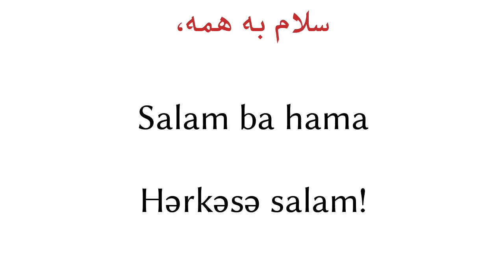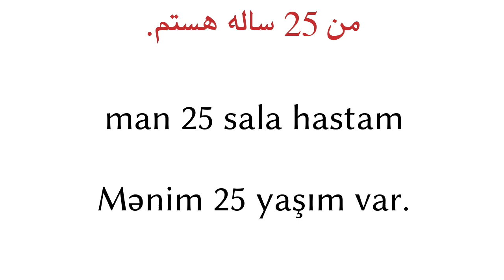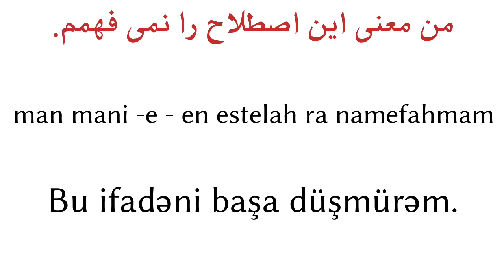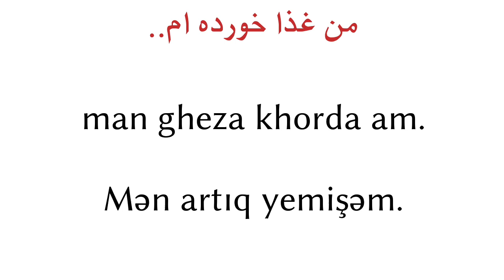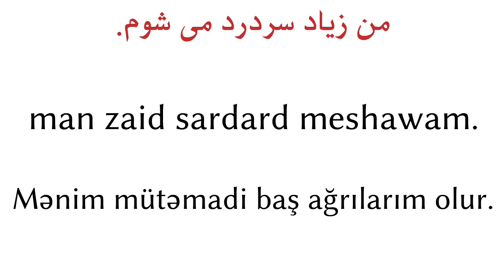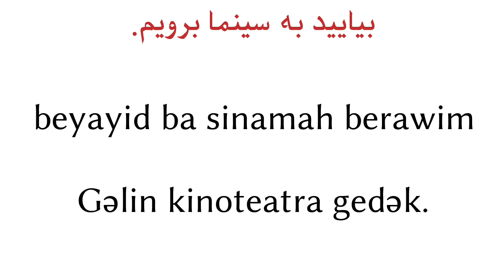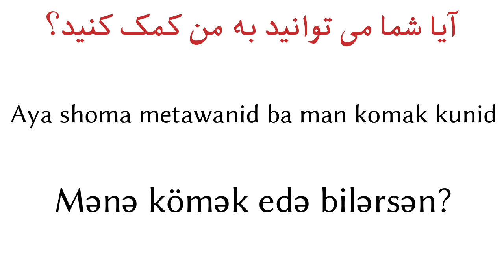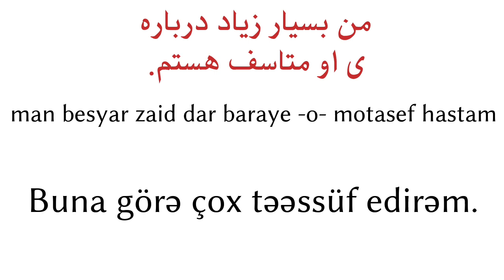200 ifadə - Əfqan dili - Azərbaycan dili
200 ifadə - Əfqan dili - Azərbaycan dili

▼▼▼ Daha çox Video ▼▼▼